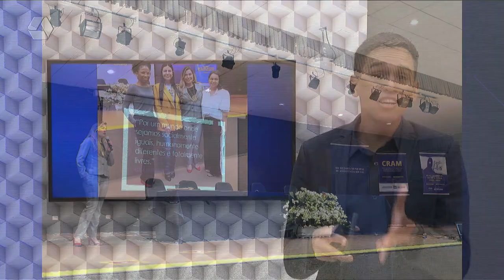Pulseira de Prata 25/08/2022